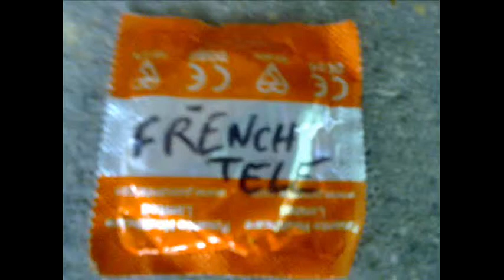FRENCHTELE MERDE IN FRANCE